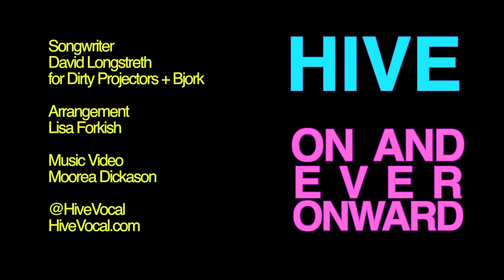HIVE -- "On and Ever Onward" [Bjork and Dirty Projectors Cover]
Performed by HIVE
Arranged by Lisa Forkish